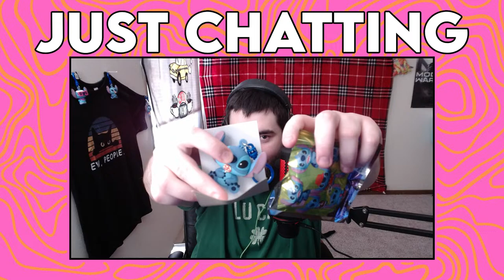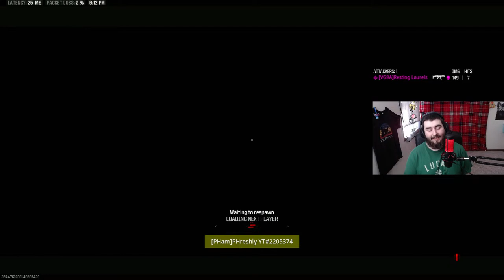🔴 Live - Top 500 Bronze Player Begins The RANKED GRIND! MW3 Ranked!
Hi Slade aka PHreshly, I hope today’s video helped you in some way, shape, or form. Hope you enjoy and remember to be GOOD PEOPLE.